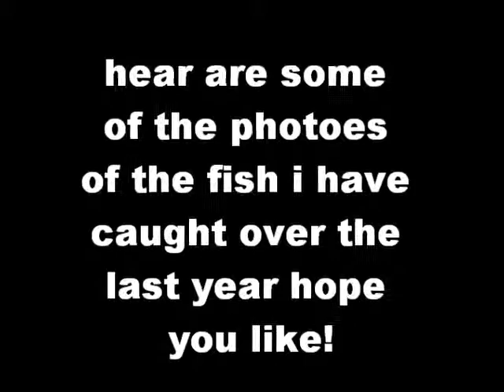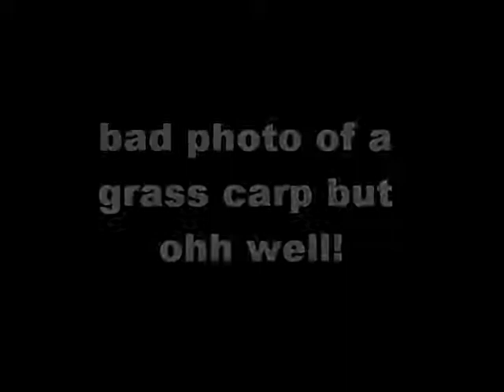carp fishing photos from drayton reservoir, white acres, derby pride and derby railway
hear are some photoes of fish i have caught over the last year at, red house, pride of derby, derby railway, white acres, drayton reservoir amd the tryangle